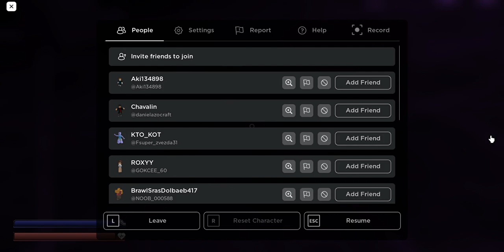FNAF ROBOTLARDAN KAÇIIIŞ !!!!